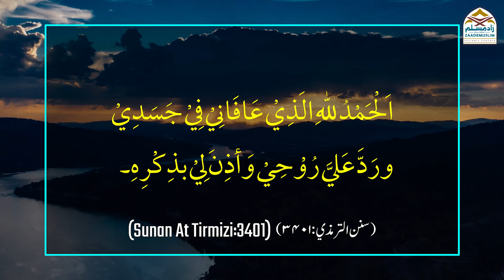Neend se bedaar hone ke aadaab | نیند سےبیدار ہونےکےآداب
Neend se bedaar hone ke aadaab
 نیند سےبیدار ہونےکےآداب
नींद से बेदार होने के आदाब
Neend se bedaar hote hi ye kaam zaroor karein!
Series: Sunan o Aadaab || Islamic Etiquettes || سنن و آداب

ZaadeMuslim